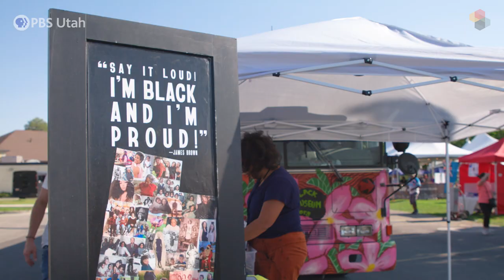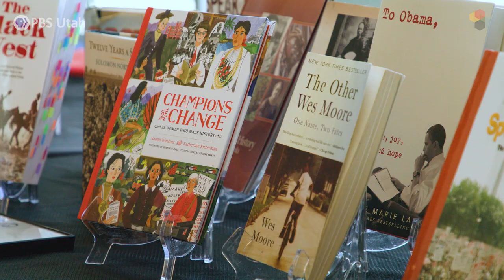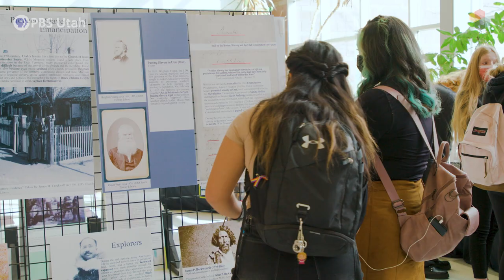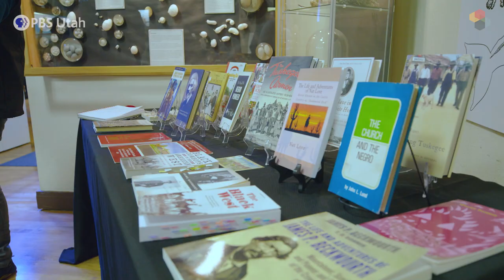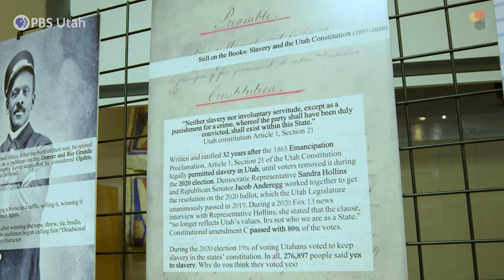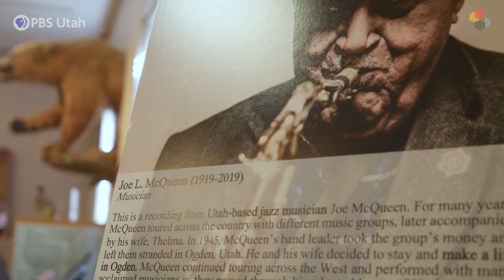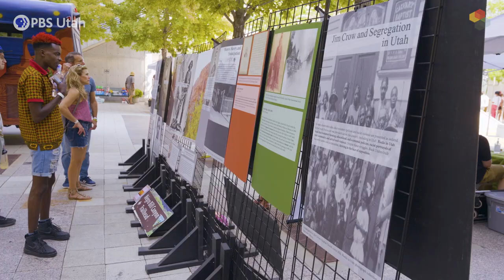Utah Black History on Wheels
The Utah Black History Museum is a project of Black Lives Matter Utah dedicated to spotlighting Black history in the state. The mobile exhibit travels around the state visiting schools, festivals, and other events to help educate the Utah community about the contributions Black people have made since Utah's founding, as well as the challenges they have overcome throughout Utah's history.